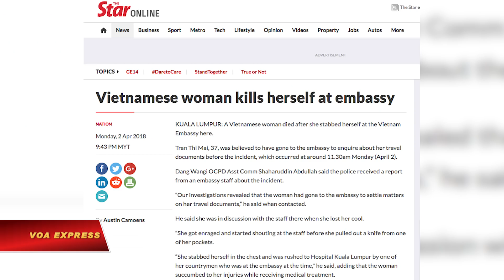Tự sát tại đại sứ quán Việt Nam ở Malaysia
Tin tức Nếu không vào được VOA, xin các bạn hãy vào để vượt tường lửa. Một phụ nữ Việt Nam tự sát bằng dao ngay tại Đại sứ quán Việt Nam ở Kuala Lumpur, Malaysia, vào ngày 3/4 sau khi tới đây để làm thủ tục xin cấp giấy thông hành về nước.
Tờ Star dẫn lời đại diện cảnh sát quận Dang Wangi cho biết “Bà ấy đã nổi giận và bắt đầu la mắng nhân viên [Đại sứ quán] trước khi rút dao từ trong túi ra”.
Tin nói bà Trần Thị Mai, 37 tuổi, dùng dao mang theo và tự đâm vào ngực mình. Bà đã được một người Việt có mặt tại hiện trường đưa đến bệnh viện cấp cứu nhưng không qua khỏi.
Malaysia là một trong những điểm đến trong khu vực của nhiều lao động Việt Nam, nhiều người trong số này làm chui. Vì cư trú bất hợp pháp nên nhiều lao động Việt Nam khi muốn về nước phải đến Đại sứ quán Việt Nam để làm giấy thông hành.
Bộ Ngoại giao Việt Nam ngày 3/4 cho biết đã cung cấp hình ảnh camera an ninh cho cảnh sát Malaysia điều tra.